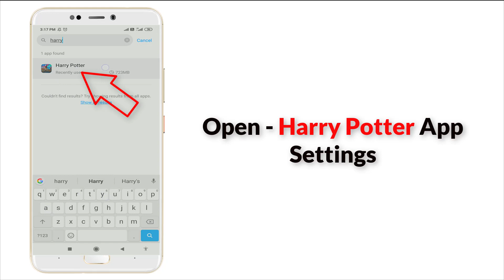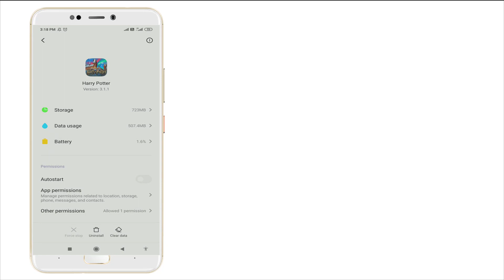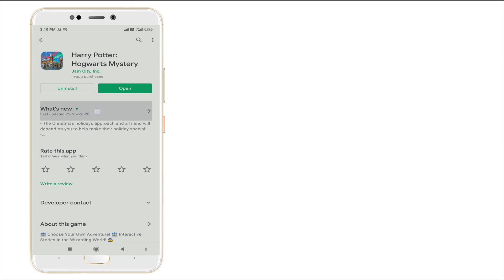How To Fix Harry Potter Game Keeps Stopping Issue - Harry Potter Game Force Stopping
Thank You Everyone So Much For Watch My Video On " How To Fix Harry Potter Game Keeps Stopping Issue - Harry Potter Game Force Stopping ". I Hope This Was Useful And You Learned Something Interesting.

Hope " How To Fix Harry Potter Game Keeps Stopping Issue - Harry Potter Game Force Stopping " useful content.